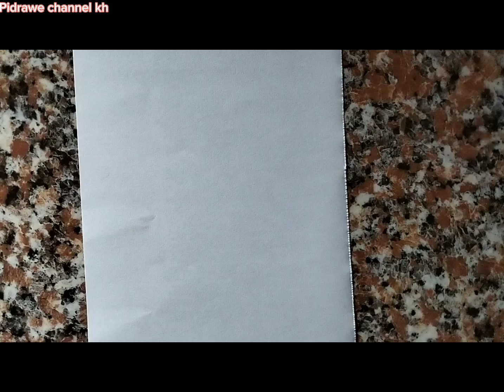How to draw a girl step by step.